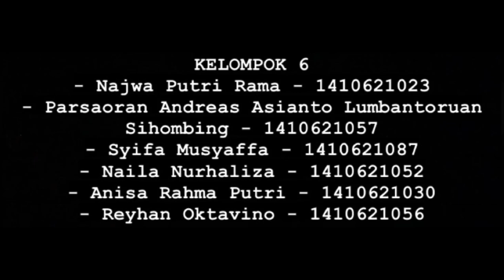Reportase Berita "Berita Mahasiswa" - Kelompok 6A - PPTV 118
Kami menyajikan program berita yang berisikan informasi seputar lingkungan universitas. Informasi yang kami sajikan juga berdasarkan pendapat dari mahasiswa, terutama tentang gaya hidup mahasiswa di Universitas Negeri Jakarta.

Anggota Kelompok 6A :
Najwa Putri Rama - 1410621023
Parsaoran Andreas Asianto Lumbantoruan Sihombing - 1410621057
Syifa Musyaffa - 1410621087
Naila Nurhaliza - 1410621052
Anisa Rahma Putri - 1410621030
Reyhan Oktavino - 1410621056